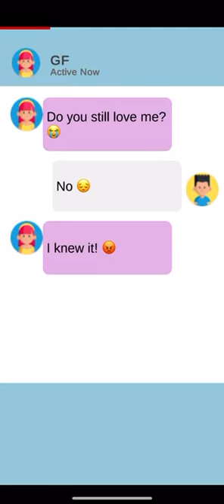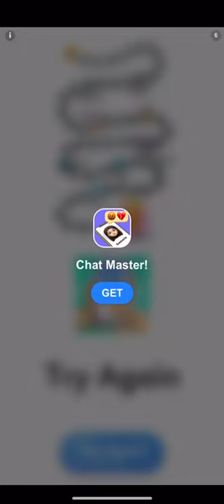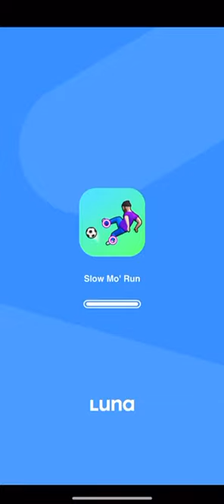Day 3 of trying to cover the whole map in Paper.io